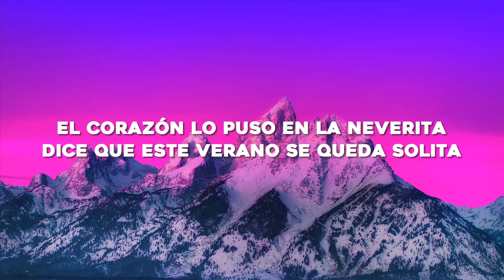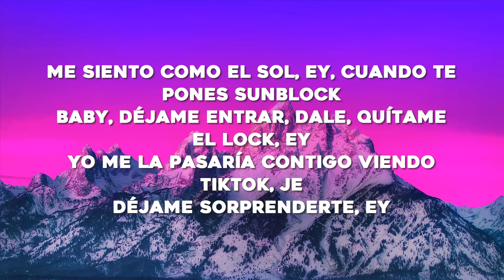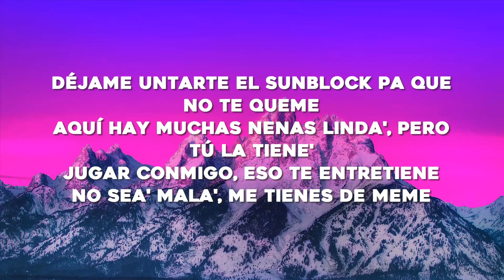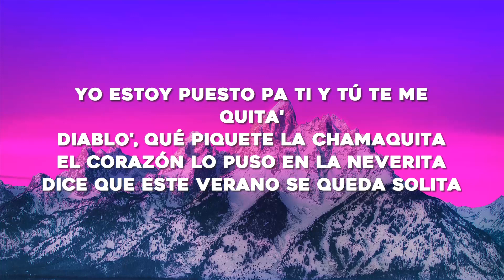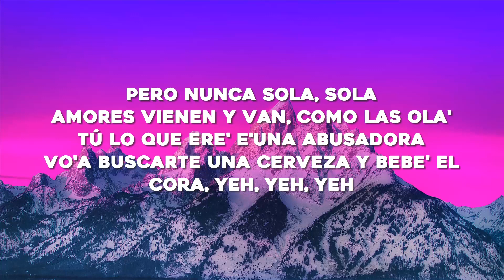Bad Bunny - Neverita (Letra/Lyrics)